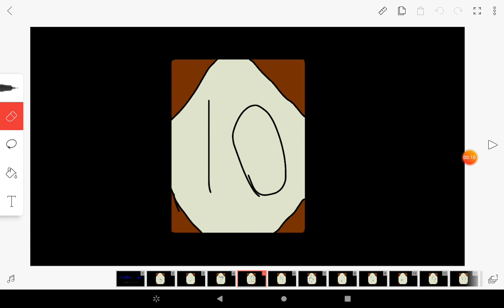ブルーナンバー